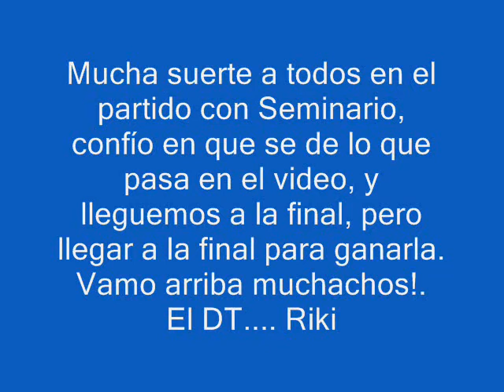Infierno Tricolo vs Seminario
Partido de Semifinales de la Copa Uruguay contra Seminario FS.